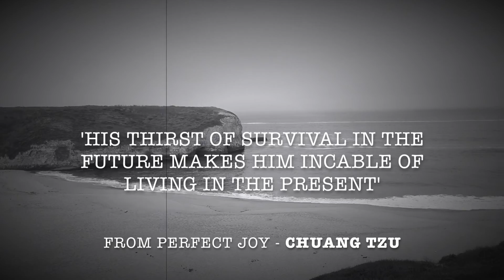intro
living now for 4 month out of my badass van and sharing my experience & learnings of improving a full life out of a car.
currently I'm on the west coast in california.
looking for some good spots to sleep, get some money and skate my longboard.